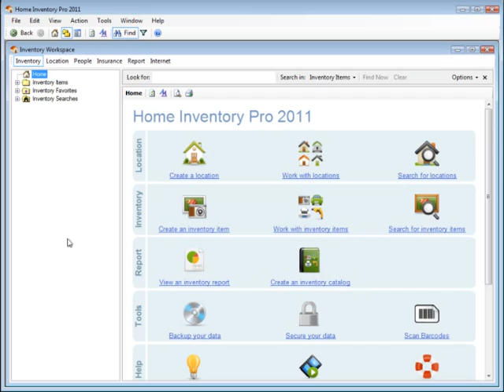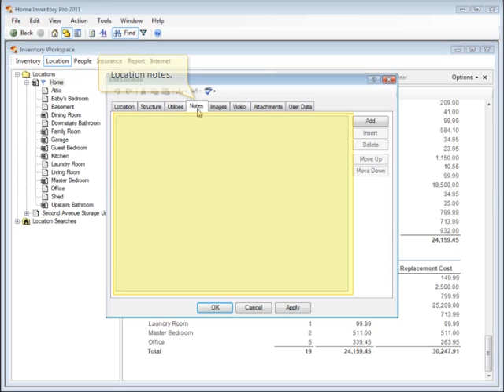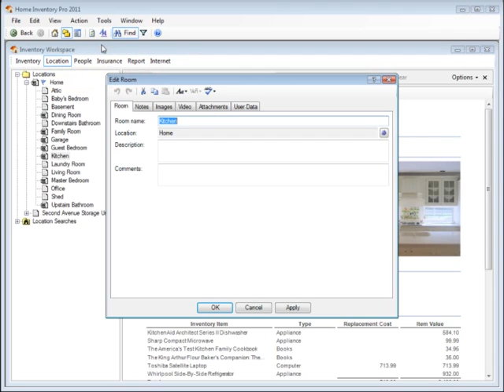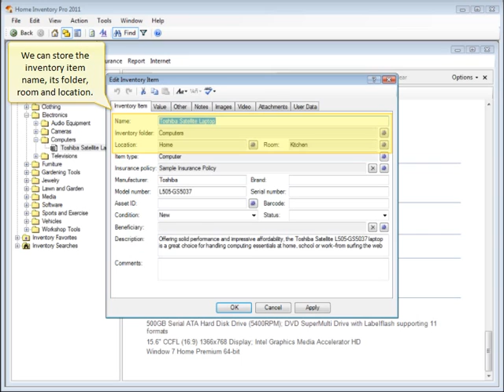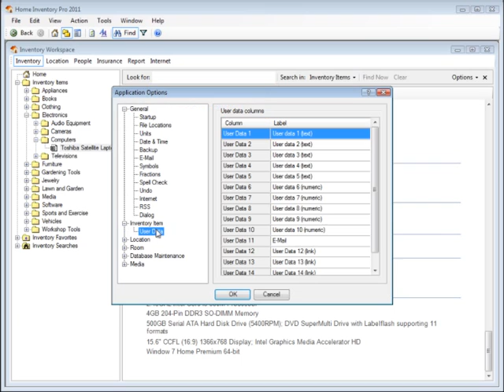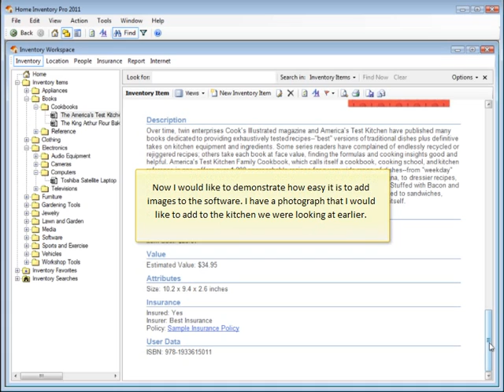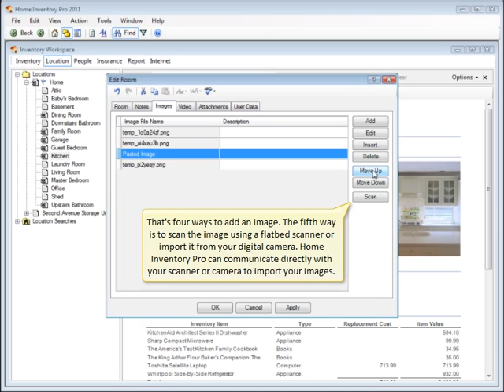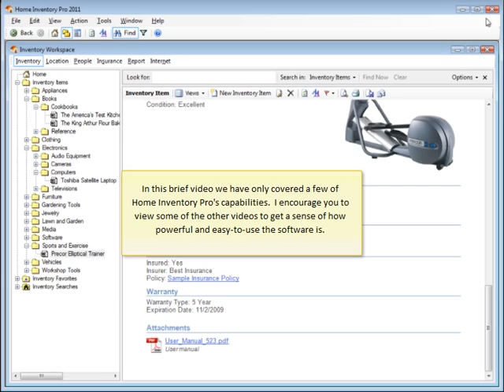How to use Home Inventory Pro to organize and value your possessions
Home Inventory Pro makes it easy to organize your household possessions. You can add as many images as you like. You can even add videos and file attachments. Record the purchase and sale value, beneficiaries, insurance information and more.